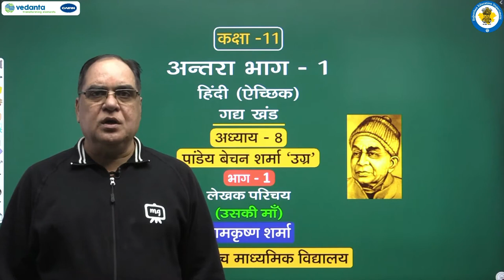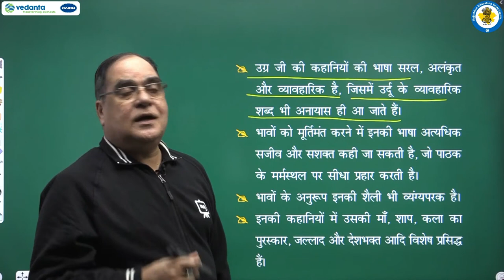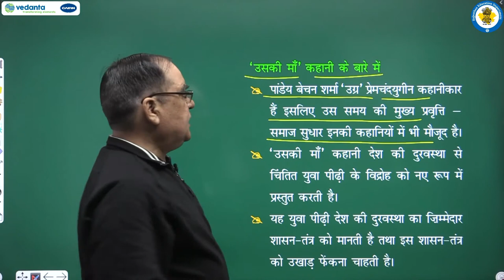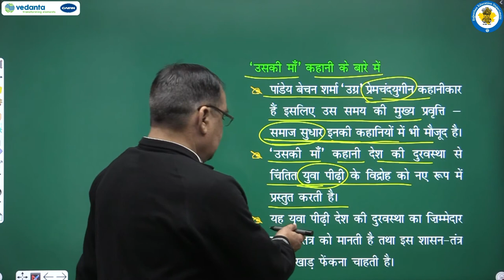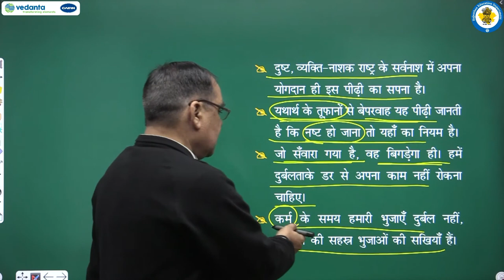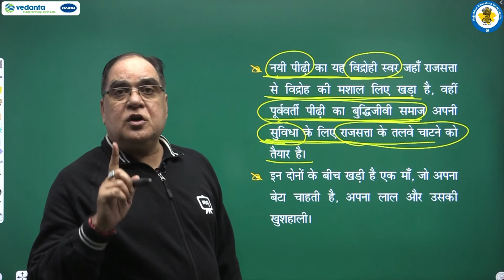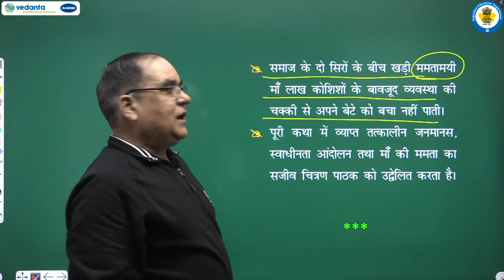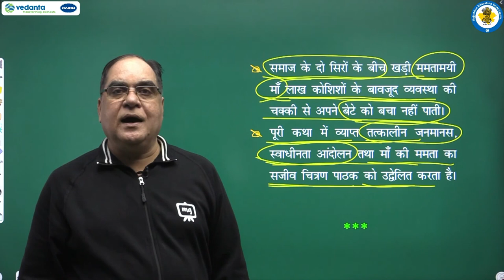NCERT | CBSE | RBSE | Class - 11 | हिंदी | अंतरा | गद्य खंड | पांडेय बेचन शर्मा ' उग्र ' | भाग - 1